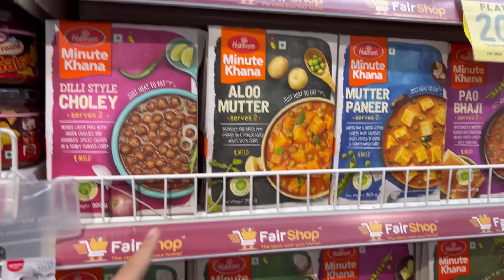ITALIAN DINNER WITH MY LOVE❣️